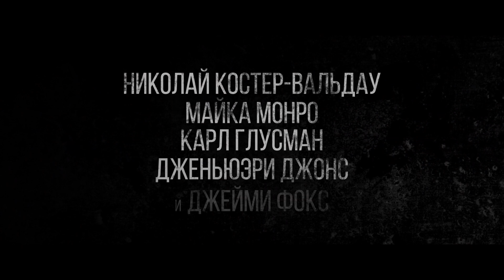Бог - это пуля — Русский трейлер (2023)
Дата выхода в (РФ) – 22 июня 2023, «Парадиз»
Дата выхода (мир) – 23 июня 2023,

Оригинальное название: God Is a Bullet
Режиссер: Ник Кассаветис
Жанр: ужасы, боевик, триллер, криминал